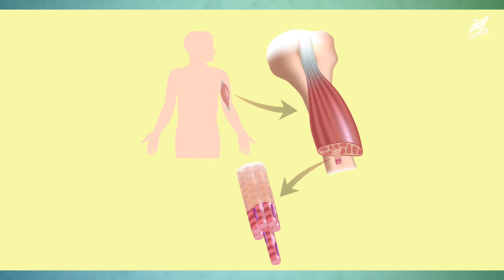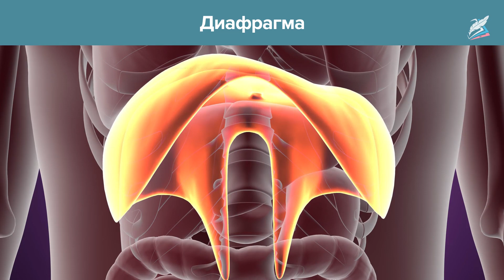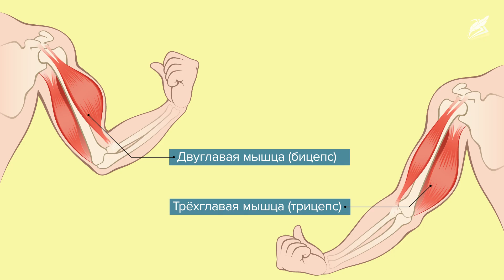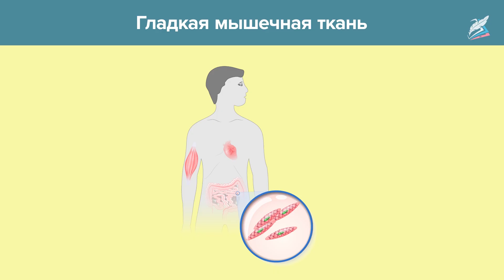Мышцы. Работа мышц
- Урок 14. Мышцы. Работа мышц

Новая тема предполагает знакомство с составом, строением и функциями скелетных мышц и гладкой мускулатуры.